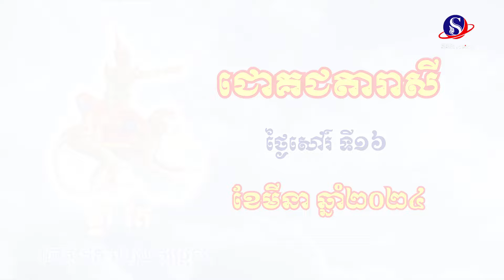ជោគជតារាសី សម្រាប់ថ្ងៃសៅរ៍ ទី១៦ ខែមីនា ឆ្នាំ២០២៤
ជោគជតារាសី សម្រាប់ថ្ងៃសៅរ៍ ទី១៦ ខែមីនា ឆ្នាំ២០២៤#SBMNEWS
ផលិតដោយសារព័ត៌មានអេឡិចត្រូនិកស្កាយប្រាឌឺមេឌា